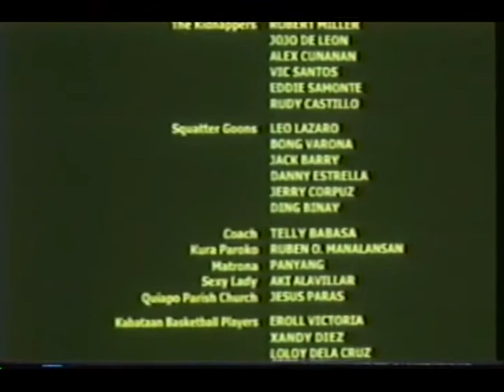Dad in Motion Picture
Shot on location at the National Shrine of Good Shepherd. Ruben Manalansan appeared with Ronnie & Vina. Teaser: that was not Vina screaming & it was not Ronnie she married.